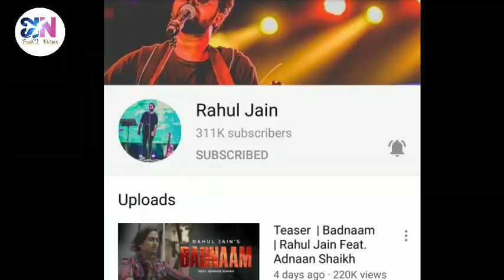Badnaan Official Song (Full Song) - Adnaan Saikh | Mehak Manwani | Rahul Jain